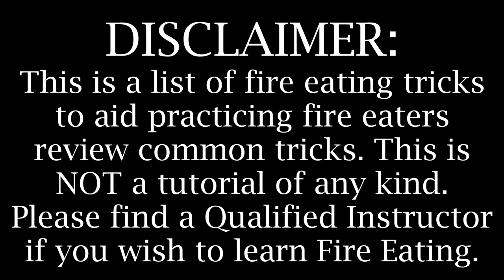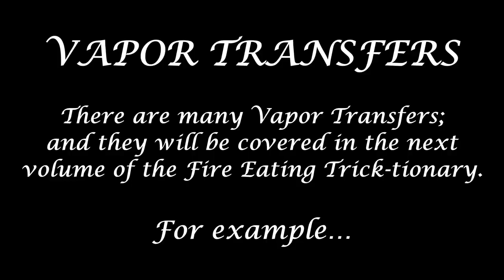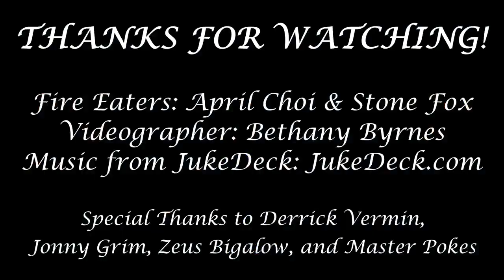Full Fire Eating Tricktionary (Volumes 1-6)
THE FIRE EATING TRICKTIONARY
Over 110 Fire Eating Tricks!

VOLUME 1 - EXTINGUISHES

EXTINGUISHES WITH THE MOUTH
1. Blow Out
2. Beginner’s Fire Eat
3. Standard Fire Eat
4. Straight Snuff
5. Multiple Fire Eat
6. Fire Ball Eat
7. Popcorn Toss
8. Grenade

EXTINGUISHES WITH THE HAND
9. Partial Hand Snuff
10. Hand Snuff
11. Pull Snuff

EXTINGUISHES IN THE AIR
12. Jellyfish Extinguish
13. Sideways Jellyfish
14. Upsidedown Jellyfish
15. Jellyfish Choke
16. Behind the Back Jelly
17. Flair Jellyfish
18. Horizontal Jellyfish
19. Toss Jellyfish
20. Avada Kedavra

VOLUME 2 - FLESHING

BASIC FLESHING
1. Immolation
2. Finger Pinch
3. Finger Flares
4. Hand Flashes
5. Hand Flare
6. Pants on Fire (Or Skirt)

LIGHTING
7. Fancy Light
8. Lovell Light

FLESHING WITH THE MOUTH
9. Tongue Rest
10. Tongue Light
11. Fire Retention
12. Tooth Hold

INTERMEDIATE FLESHING
13. Slow Burn
14. Arm Trail
15. Leg Trail
16. Thumbs Up
17. Fire Bird
18. Belly Trail

VOLUME 3 - TRANSFERS

WICK-TO-WICK TRANSFERS
1. Wick to Wick Transfer
2. Time Bomb
3. Flame Toss
4. Juggle Toss
5. Javelin Transfer
6. Twisty Transfer

WICK-TO-WICK FLAME JUMPS
7. Jumping Jellyfish
8. Spear Fishing
9. Behind-the-back Jumping Jelly

FLESHING TRANSFERS
10. Finger Transfer
11. Palm Transfer
12. Body Transfer (Shoulder)
13. Leg Transfer
14. Tongue Transfer

FUSE TRANSFERS
15. One Handed Arm Fuse
16. Classic Shotgun
17. Shotgun Variation
18. Leg Fuse
19. Belly Fuse
20. Shoulder Fuse

VAPOR TRANSFERS
(Next Vol)
21. Pass the Dutch

VOLUME 4 - VAPOR TRICKS

1. Human Candle (From an Unlit Torch)
2. Human Candle (From a Lit Torch)
3. Pressure Candle (From a Lit Torch)
4. Horizontal Candle (From a Lit Torch)
5. Volcano / Fireball / Dragon's Puff
6. Candle Transfer (From an Unlit Torch)
7. Candle Transfer (From an Lit Torch)
8. Horizontal Candle Transfer (From an Unlit Torch) or Crossfire
9. Shoot the Moon
10. Shoot the River or Horizontal Shoot the Moon
11. Vapor Spin or 360 Horizontal Candle
12. Multiple Fireballs / Dragon's Puffs / Volcanos
13. Horizontal Fireballs / Dragon's Puffs / "Bangs Burner"
14. Blow a Kiss (Finger Tips) Finger Shot
14. Blow a Kiss (From the Hand)
15. Parachute (Jellyfish to Horizontal Candle)
16. Nose Candle or Snot Rocket
17. Parachute Relight (Flourish Parachute to buzzsaw to relight)

VOLUME 5 – SPECIALTY TRICKS

HOLLOW TORCHES
1. Hollow Pull to Candle (Pipe Pull)
2. Hollow Torch Time Bomb (H Bomb)
3. Hollow Torch Fueling (Gas Pipe)
5. Grenade to Back-burner (RPG)
6. Three hole Back Burner (Tri-Force)
7. Hollow Torch Extinguish (Force Extinguish)

SPIN-OFFS
8. Two Hand Spin-Off
9. Snap Spin-Off
10. One Handed Spin-Off
11. Vertical Snap Spin-Off (Top Spin)

TRICKS WITH A VAPORIZER
12. Fire Eat with Vapor (Vape Fire Eat)
13. Vape Shoot the Moon (Smokey Moon)
14. Vape Shoot the River (Smokey River)
15. Vape Blow a Kiss (Smokey Kiss)
16. Faye Valentine
17. Dragon Candle
18. Nose Candle to Nose Vape (Snot Rocket Booster)

TORCHWORK STYLES
19. Pen-Spinning Style
20. Club Spinning Style

VOLUME 6 – PARTNER TRICKS

1. Dual Fire Eating
2. Feed Each Other
3. Partner Jumping Jellyfish
4. French Kiss
5. Fire Kiss
6. Dual Live Pulls
7. Hot Legs
8. Ballet Dancers
9. High Five
10. Reacher
11. Deal with the Devil
12. Double Lovell Light
13. Gemini
14. Fire Ball to Candle
15. Figure Eight
16. Partner Shoot the Moons

BLOOPERS
1. Bangs Burner

Fire Eaters: April Choi & Stone Fox
Videographer: Bethany Byrnes